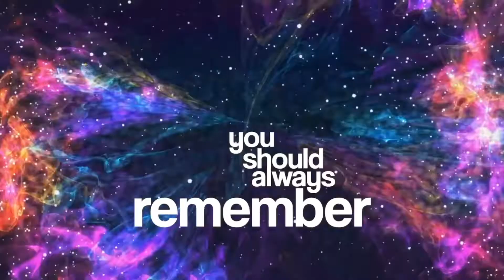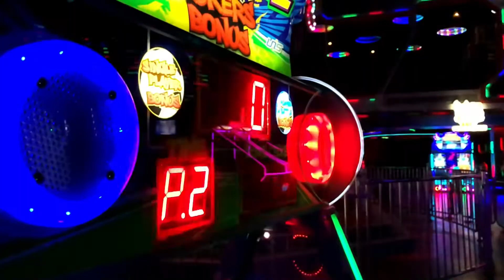IRFAN JUNEJO’S INSPIRATION AND SUPER SPACE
A.o.A

Snap: suptubehd

A-1